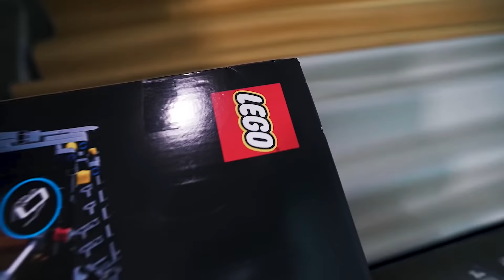耗时3天组装会动的积木挖掘机，4000块零件拼到想原地去世！【一鸣探险家】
应粉丝要求拍积木，一口气花了6000元买了三套积木，首先先拼会带动的挖掘机，耗时3天简直太人奔溃

挑战24小时双脚不沾地！上厕所怎么解决【一鸣探险家】
一鸣探险家 挑战系列 24小时挑战 乐高 拼积木 我们的视频内容符合平台的使用政策，绝对没有任何违反规定的行为。